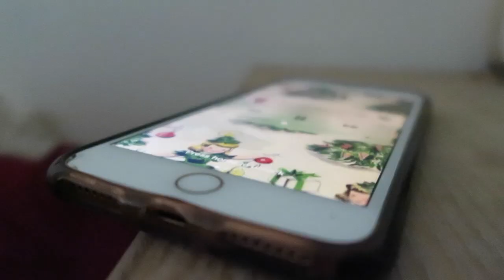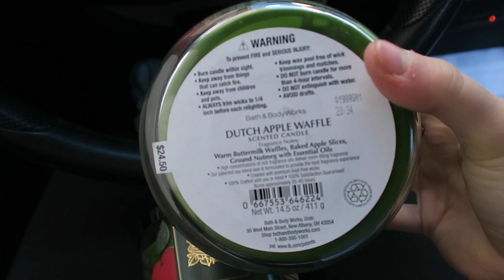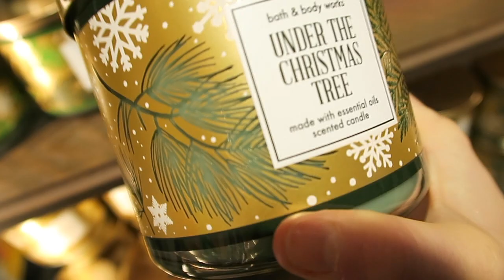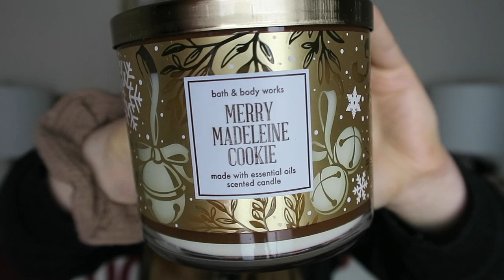BATH & BODY WORKS CANDLE DAY HAUL 2020!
IT'S FINALLY HERE! Candle Day usually comes around one day at Bath and Body Works - where all the 3 wick candles are the cheapest they will be all year! I know you love my candle videos so i hope this one brings you joy!